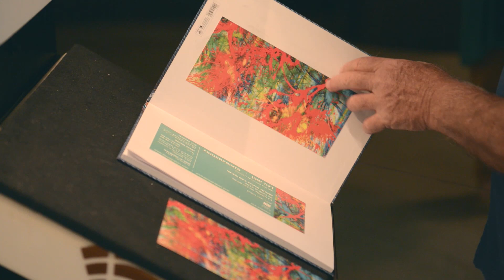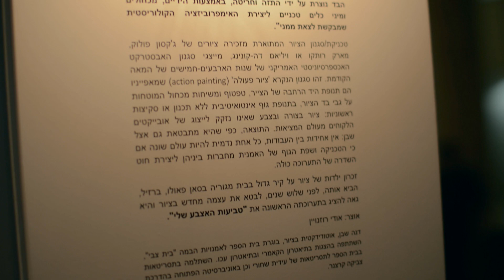Dana Shaban – Opening Reception of Solo Exhibition at the "Israeli Opera", Tel-Aviv April 2015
דנה שבן, אירוע פתיחה של תערוכת יחיד בבית האופרה הישראלית במשכן לאמנויות הבמה, תל אביב - 4/2015